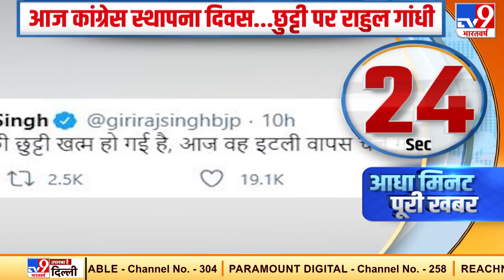Sourav Ganguly की Governer से मुलाकात, क्या हुई सियासी बात?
क्रिकेट के ‘महाराज’ सौरभ गांगुली के बंगाल की राजनीति में आने की अटकलें तेज हो गई हैं. बीसीसीआई अध्यक्ष सौरभ गांगुली ने रविवार को पश्चिम बंगाल के राज्यपाल जगदीप धनखड़ से मुलाकात की.